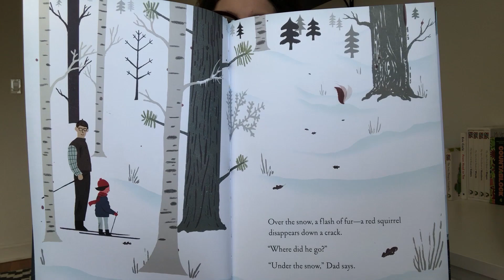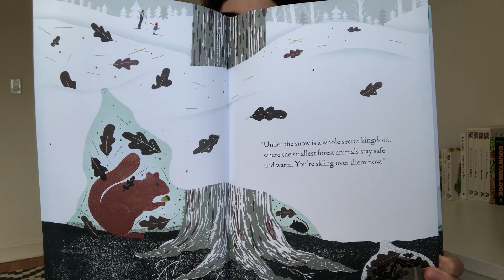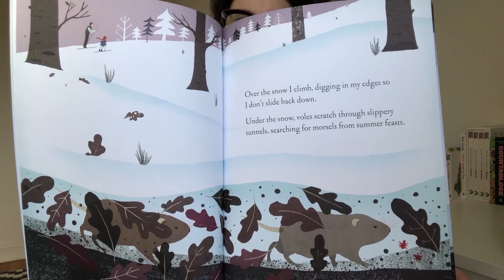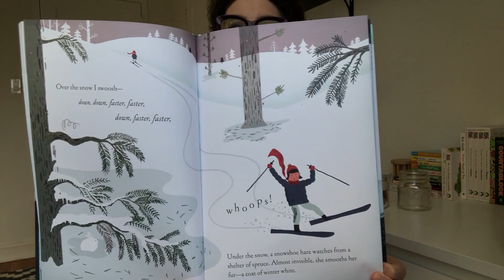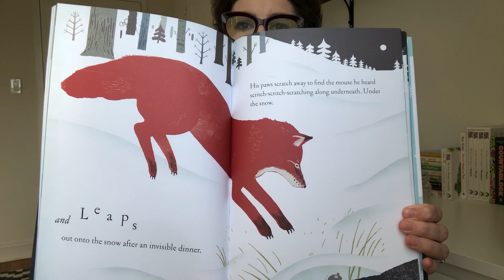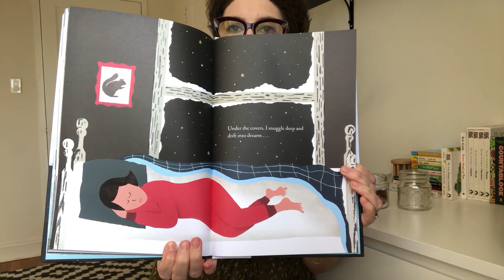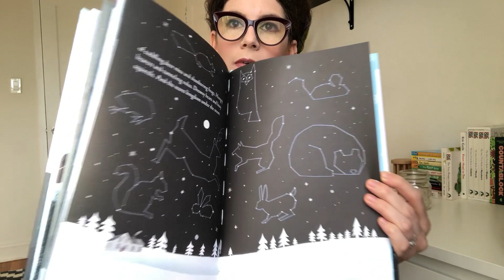Storytime with The Met: "Over and Under the Snow" by Kate Messner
Enjoy Storytime from home! Join us every Thursday to look, listen, sing, and have fun with picture books. Recommended for families with children ages 18 months to 6 years. This week, Met educator Emily reads "Over and Under the Snow" by Kate Messner with illustrations by Christopher Silas Neal and connects it to "The Deer" by Gustave Courbet.

Featured Artwork:
Gustave Courbet (French, 1819–1877). The Deer, ca. 1865. Oil on canvas, 29 3/8 x 36 3/8 in. (74.6 x 92.4 cm). The Metropolitan Museum of Art, New York, H. O. Havemeyer Collection, Gift of Horace Havemeyer, 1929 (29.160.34)